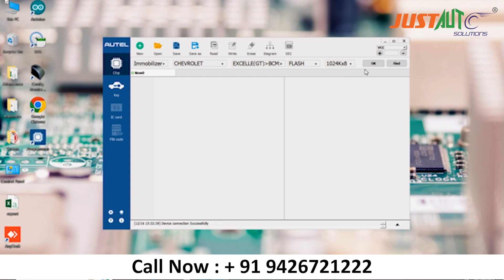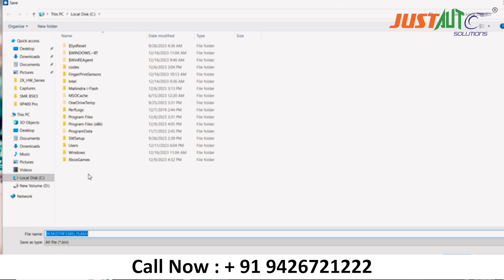Chevrolet cruze के BCM को read Write करो Autel के XP 400 Pro Tool ke sath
ज्यादा जानकारी के लिए तुरंत कॉल करें: 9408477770 या 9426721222

ECM Repair Training